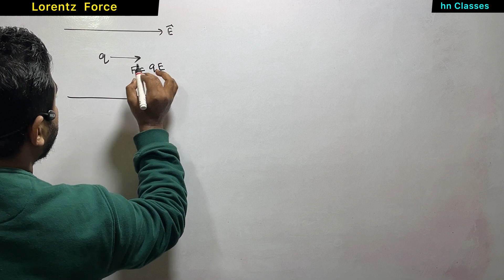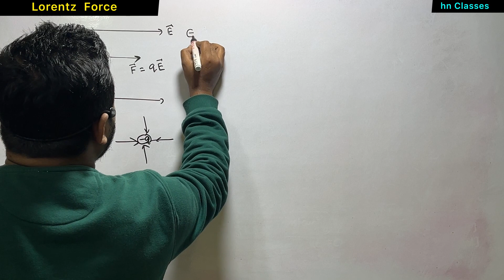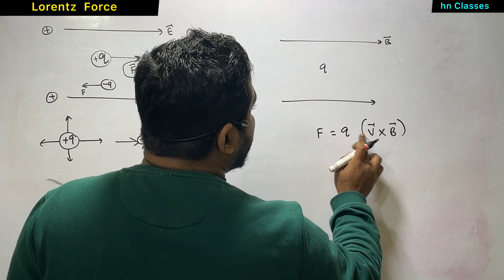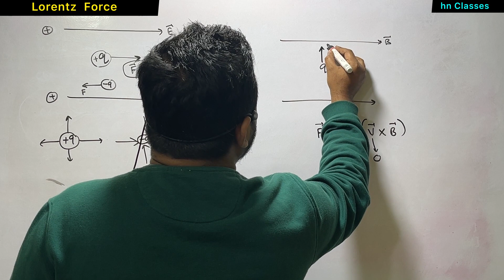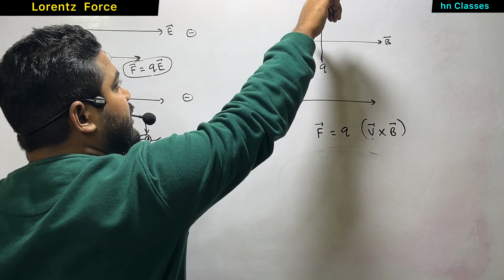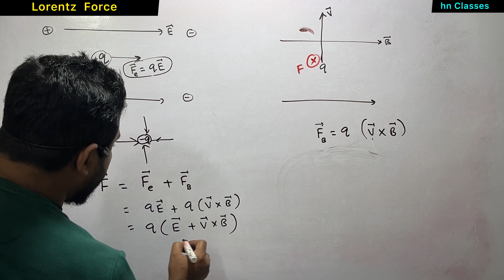Lorentz force || Magnetism class 12 physics chapter 4 || important topics for board exam, jee, NEET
All DERIVATIONS for BOARD EXAM ( CLASS 12 PHYSICS )

One shot Electric Charges and Fields Class 12 Physics chapter 1 || Revision + Summary ||

lorentz force
lorentz force class 12
magnetic field due to toroid
ampere circuital law
ampere's law
solenoid class 12
application of ampere's law class 12
hc verma
important topics for board in physics class 12
board exam important questions class 12 physics
board exam tips
cbse
jee
neet
hn classes